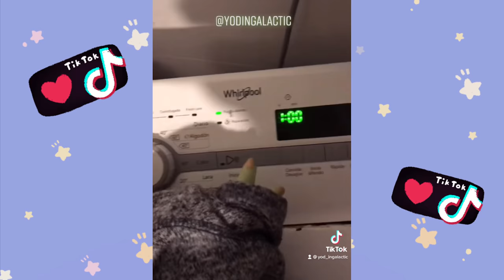MIS TIKTOKS MÁS VIRALES DE TODOS LOS TIEMPOS 🤩🤩🤩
Holaaaa familia! Hoy os traemos un video genial, una recopilación de mis videos que se volvieron más virales en TikTok!
A disfrutaaaaar…

Únete al Team Yod’in 😎